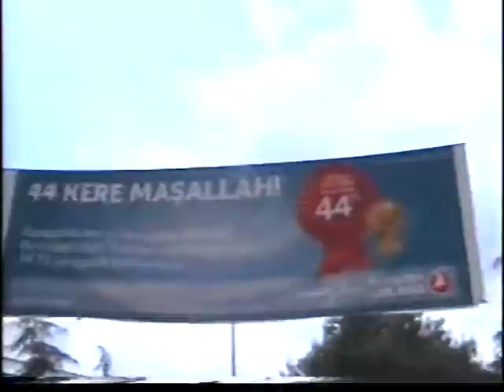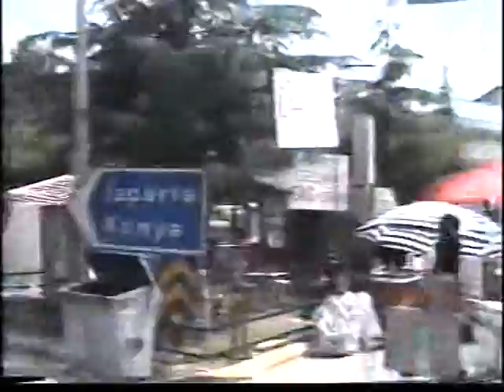YALVAC FESTIVALINDEN RENKLI GORUNTULER OZ GUNEY TV